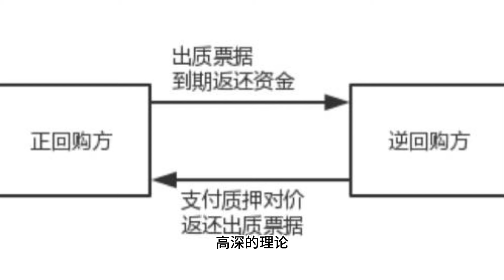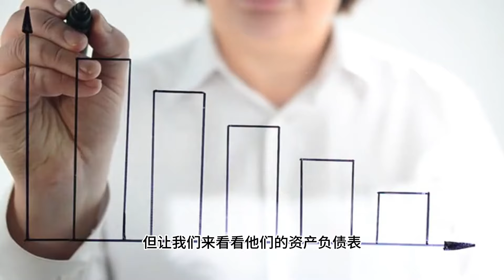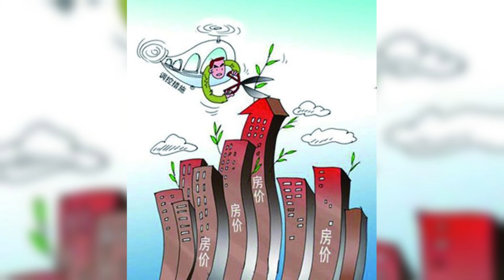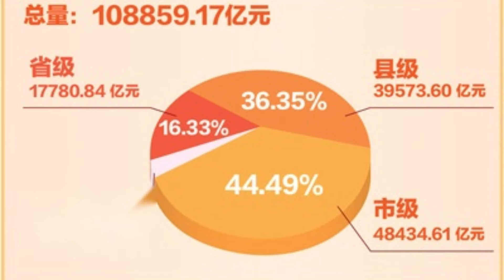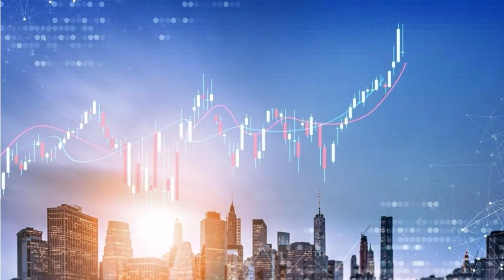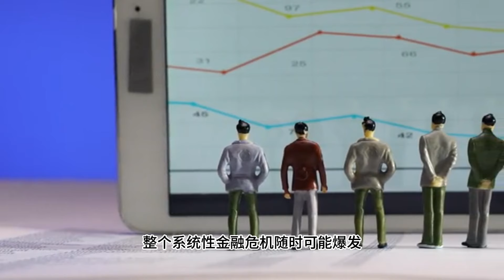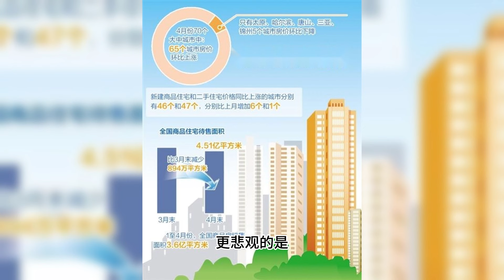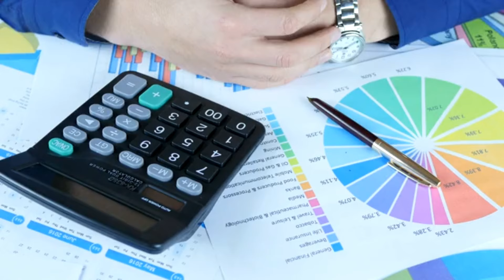【Boss經濟世界】央行放大招,紧急输血救市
央行突放大招，启用“公开市场买断式逆回购”！ Boss带你深扒央行“救市”真相， 揭秘中国经济潜藏的巨大危机！ 高房价、地方债、银行坏账… 这一切的背后到底是“回光返照”还是“饮鸩止渴”？ 我们离金融危机还有多远？ 本期Boss经济世界，带你拨开迷雾，看清真相！